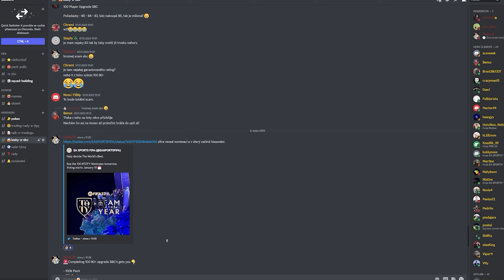FUT BALLER KULUSEVSKI ft. FUT BALLER BAMFORD🔥